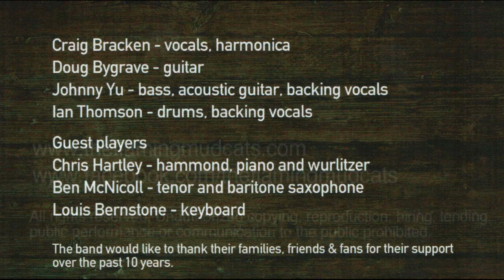The Flaming Mudcats - CUT LOOSE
After a long hiatus, The Flaming Mudcats return with the new Album, ‘Cut Loose’, reflecting their eclectic influences and styles as they celebrate their tenth year together. ‘Cut Loose’ evolved following the addition and influence of Californian bass play Johnny Yu, heralding in a new era as the band continues to seek and revitalise their take on the blues.

A stomping collection of mostly originals, across a wide range of roots music styles, song about life’s experiences familiar to anyone… loving, living, splitting and paying bills … themes that are timeless and universal. There’s even a couple of covers sprinkled into the mix for good measure to, because hell, they’re just damn great songs.

The Flaming Mudcats continue to perform locally and internationally. Never straying far away from their grounding in the blues, good-time Rhythm and Blues and Rock’n’Roll. So sit back, crank it up and get ready to have some fun!